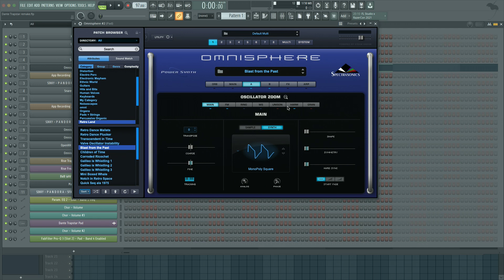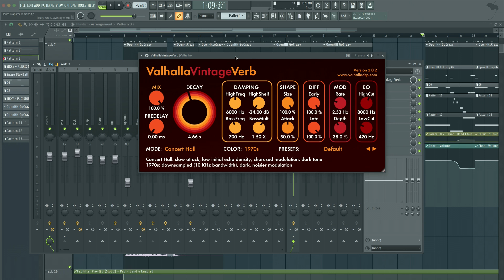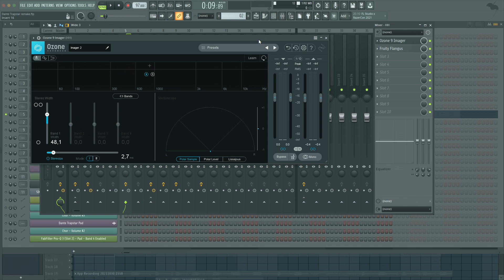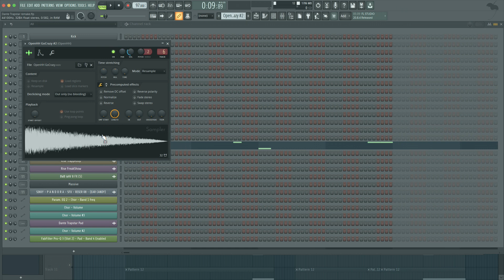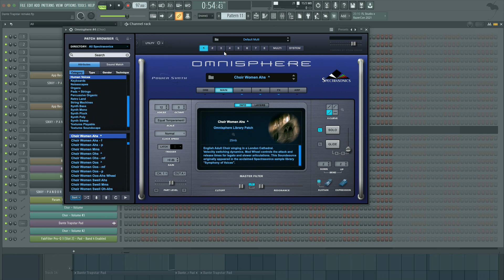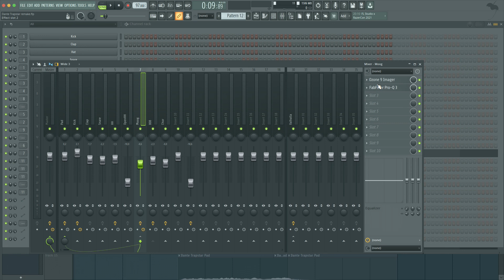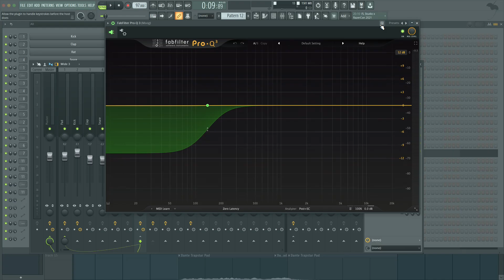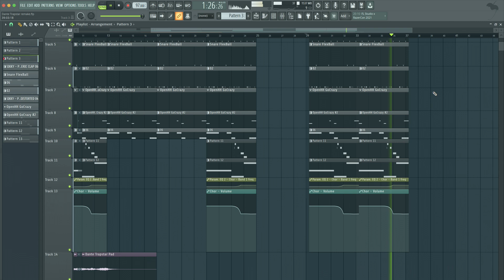Beat Remake von Dante YN – "Trapstar" in FL Studio I Re:Constructed I The Producer Network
In unserem neuen Re:Constructed-Video baut Robin aka San Cruzo den Beat von Dante YN  "Trapstar" mit seiner krassen düsteren Atmosphäre nach. Von der flächigen Melo über die Drums und deren Bearbeitung bis zu den Arrangement-Tricks in Part und Hook.
Viel Spaß!

Re:Constructed ist eine Kooperation mit dem YouTuber San Cruzo und erscheint immer sonntags abwechselnd auf The Producer Network und dem YouTube Channel von San Cruzo. Wir sind gespannt auf eure Kommentare und welche Songs und Künstler wir uns noch vornehmen sollen.

Unterstützt uns und werdet Mitglied im Producer Network. Checkt unser neues Premium Supporter Programm mit Sample Packs, Coaching, Merch und 1 Jahr voller Nutzung aller iZotope-Plug-ins bei Jahresmitgliedschaft.

Checkt auch alle im Video gezeigten Plug-ins auf unserer Landingpage bei Thomann
Dort findet ihr auch immer die aktuellen Promos der einzelnen Firmen, bei denen ihr richtig Geld sparen könnt!